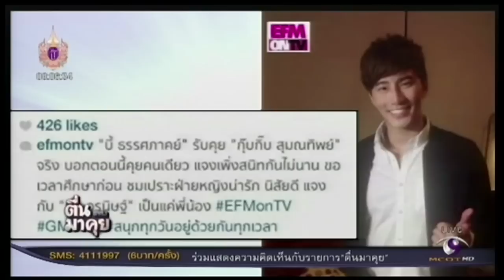“กุ๊บกิ๊บ” ว่าอย่างไรกับเรื่อง “บี้ KPN”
“กุ๊บกิ๊บ” เขิน เมื่อถูกนักข่าวถามเรื่อง “บี้ KPN” ตามจีบ และครั้งนี้ หนุ่มบี้ถึงขั้นออกตัวว่าคุยแค่กุ๊บกิ๊บคนเดียวซะด้วย!!!
ติดตามข่าวร้อน พร้อมเรื่องราวน่าสนใจที่อัพเดตเร็วทันใจ ได้ใน “ตื่นมาคุย”  ออกอากาศทุกเช้า วันจันทร์-ศุกร์ 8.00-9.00น.  ทางโมเดิร์นไนน์ทีวี